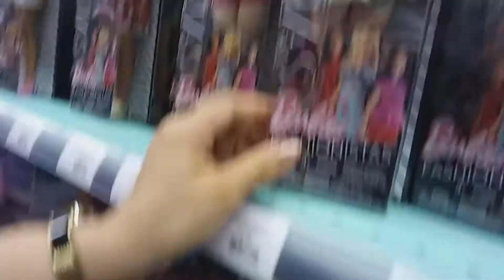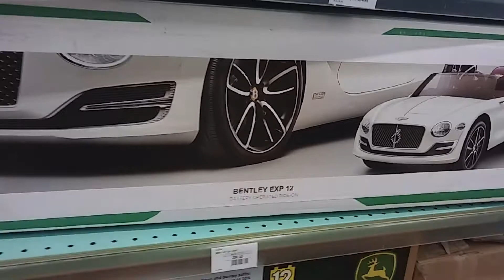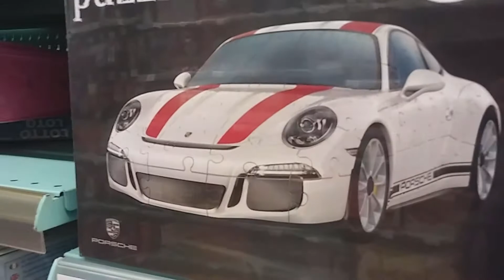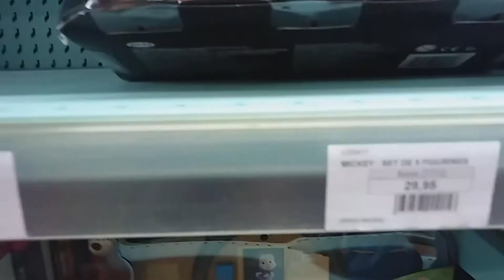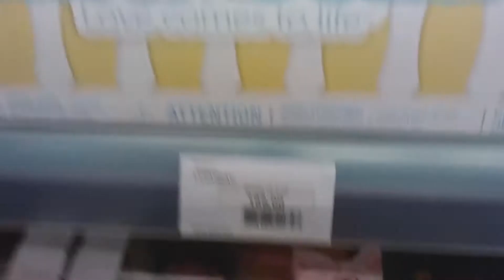BRINQUEDO MAIS BARATO AQUI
Quando vc converte o euro pro real vê como as coisas são caras no Brasil, digo isso pois o salario minimo daqui eh mais de 1000 euros, então da pra ver a diferença...